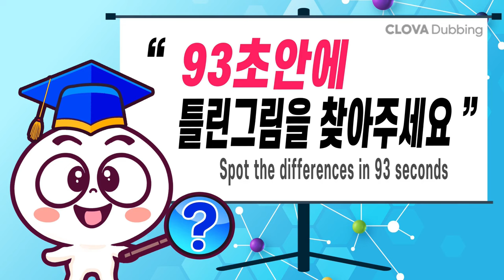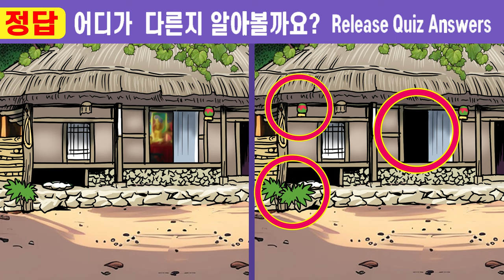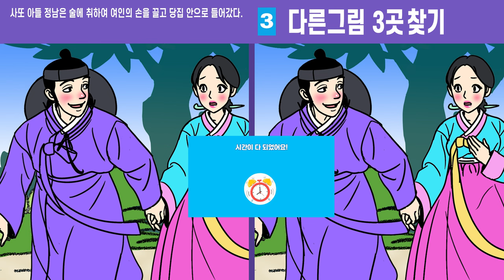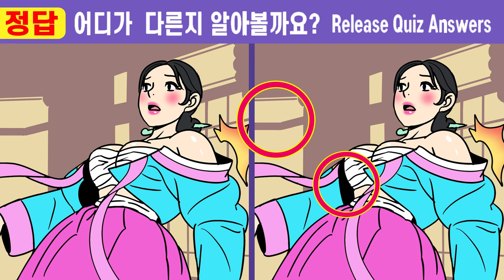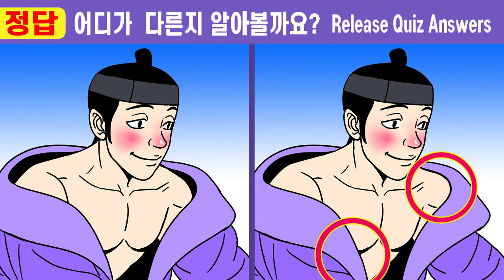(퀴즈왕코코 533회)✨IQ 상위 5%만 찾는 차이점 3가지ㅣ한 개도 못 찾으면 뇌운동 심각!ㅣ【치매예방/틀린그림찾기/두뇌운동】#533 야담 과부 잡아 먹는 몽달귀신 4화